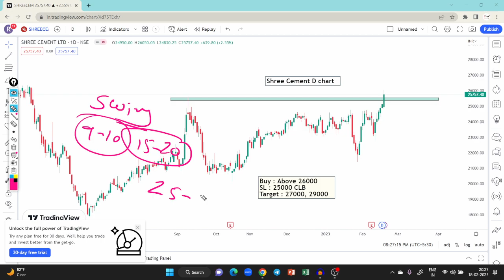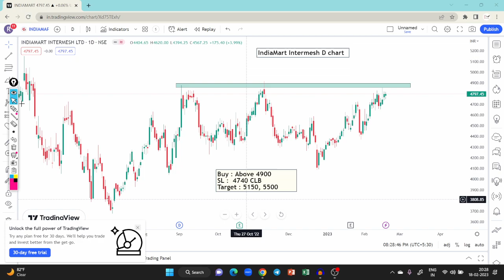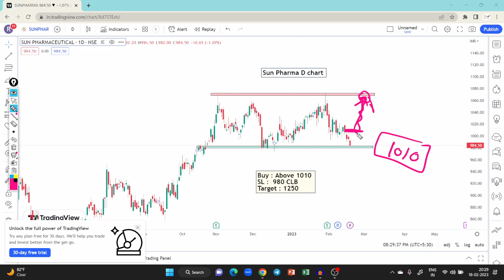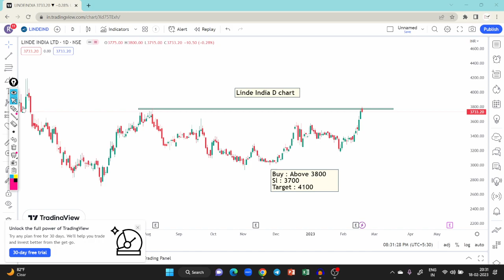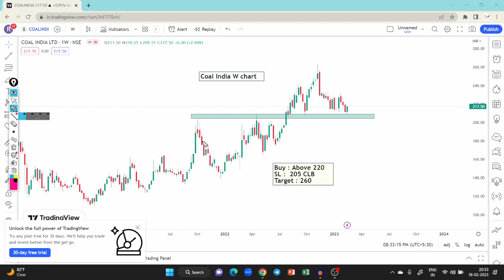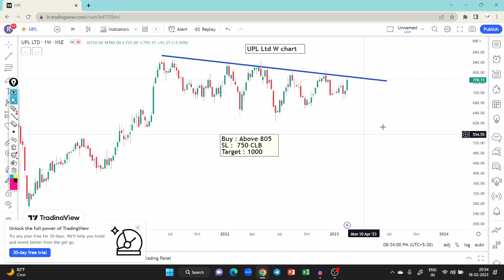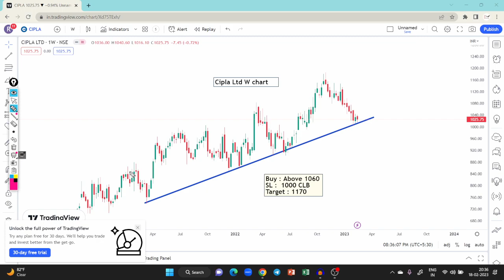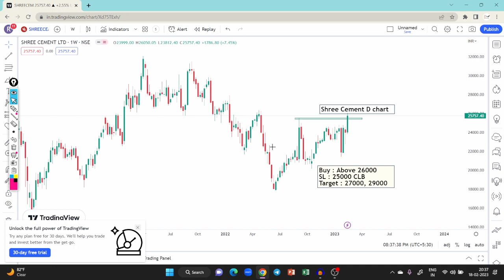Top Breakout Stocks of the Week | Chart of the Week | Best Swing Trading Stocks | Nifty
55 ema swing trading strategy,